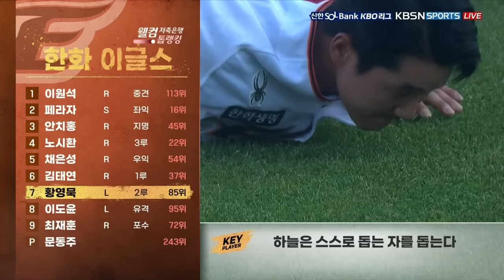팀을 구한 김재환&정수빈의 홈런💥 장단 16안타 폭발하며 연패 탈출🙏 | 6월 26일 두산 vs 한화 | 2024 경기 H/L